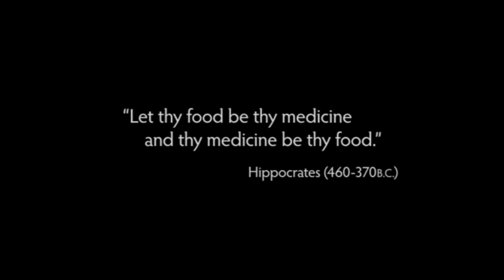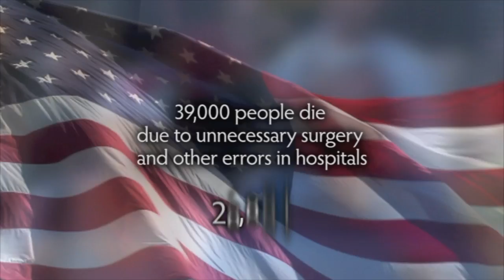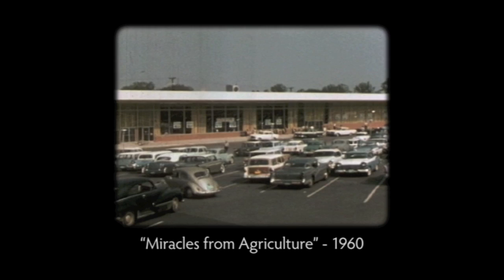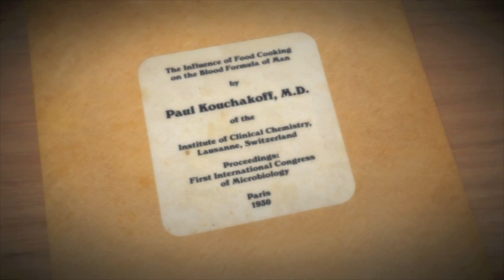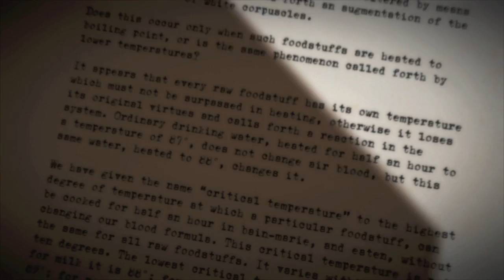Food Matters (PART 1) - First 8 Minutes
Food Matters is a hard-hitting, fast-paced look at our current state of health. Despite the billions of dollars of funding and research into new, so-called cures, we continue to suffer from a raft of chronic ills and everyday maladies. Patching up an over-toxic and over-indulgent population with a host of toxic therapies and nutrient-sparse foods is definitely not helping the situation.

Here is what others are saying about the film.

"Everything I have been harping on for the last 40 years, these two have brilliantly encapsulated in one beautifully produced, eminently watchable video." - Harvey Diamond, Author of America's best-selling health book 'Fit For Life'

"This film lays out the inconvenient truth the food industry doesn't want you to hear -- that nearly all degenerative disease is actually caused by the processed, nutrient-depleted food being consumed in first-world nations around the world. 'Food Matters' dares to reveal how we can stop this cycle of destruction and restore true health to ourselves and our planet." - Mike Adams founder of Natural News.com

 "Anyone who is serious about their health needs to see this stunning film."
- Christiane Northrup, MD, author of the Women's Wisdom series

 "James and Laurentine provide a radiant beacon of hope with steps you can do today to take control of your health and begin healing. This is such important information - and much aligned with my personal health philosophies. It's time to get it out to everyone who will listen. I encourage you to order a copy of Food Matters today and watch it with your friends and family."
- Dr Joseph Mercola - Mercola.com